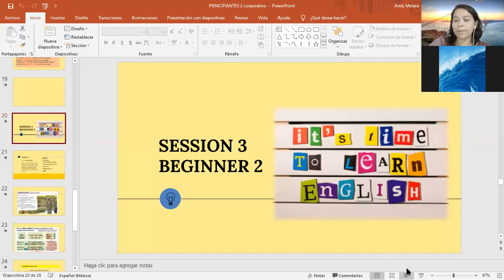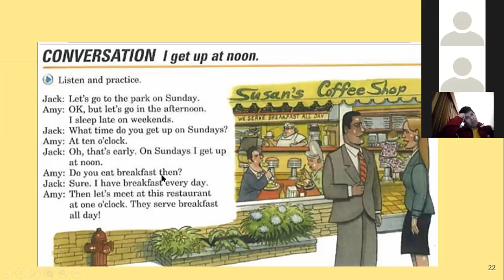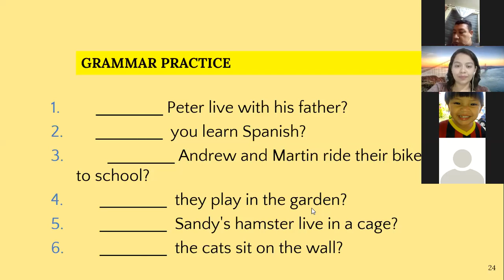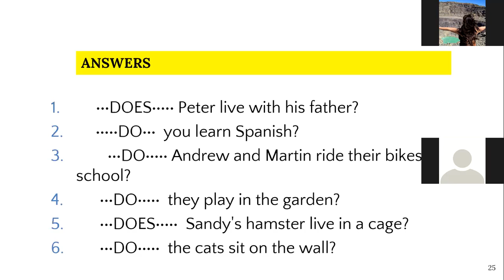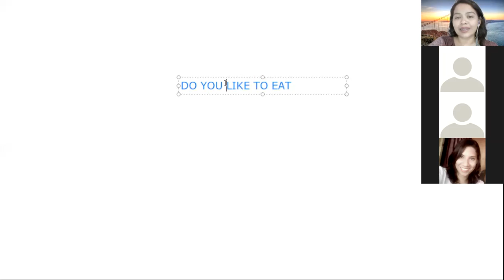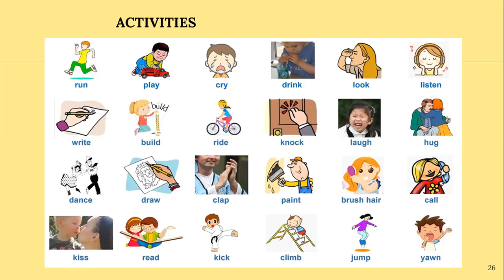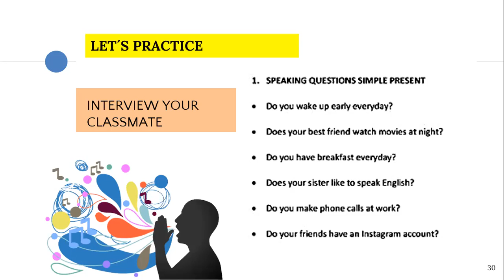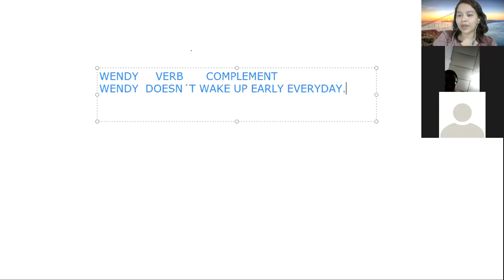Ingles Corporativo- Session 3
Objective: Participants will be able to ask Yes/No questions in simple present tense.